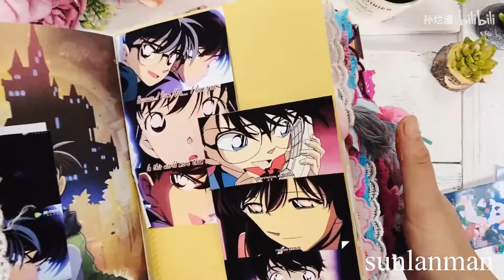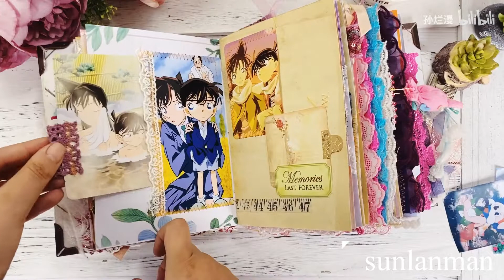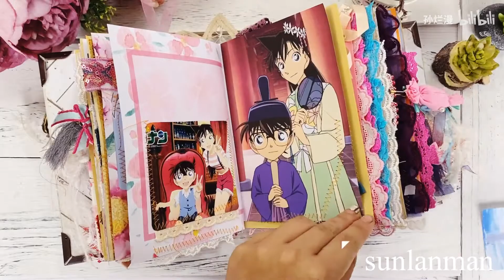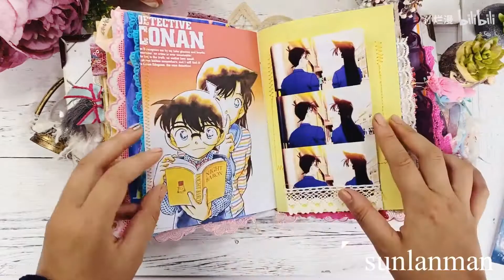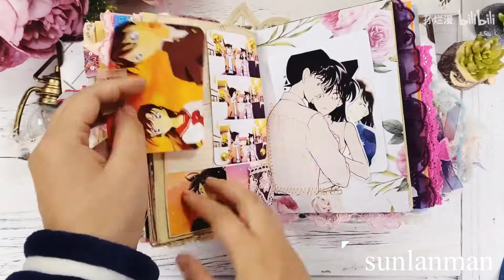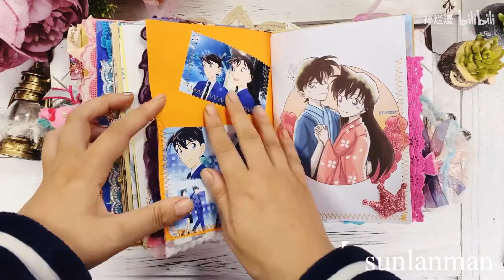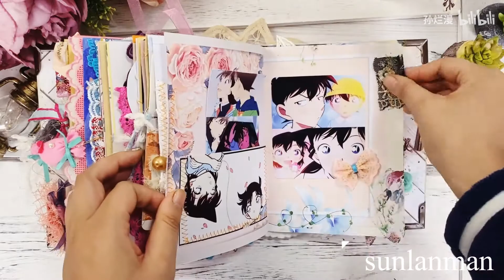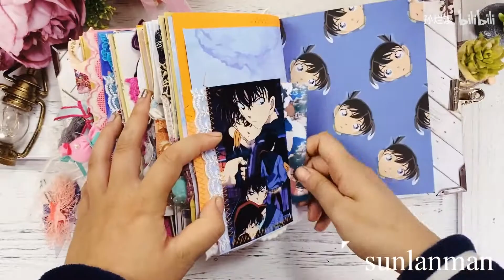【Junk Journal】Detective Conan#1 名侦探柯南 新兰主题本